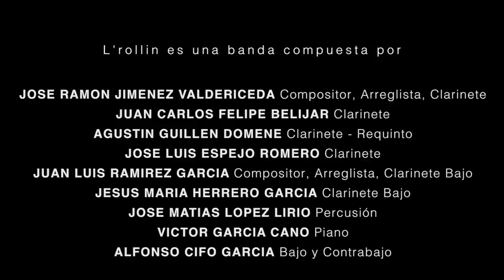L’Rollin Clarinet Band | Buffet Crampon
Proyecto musical que nace de la pasión por el clarinete y el sentimiento universal que despiertan las músicas del mundo.